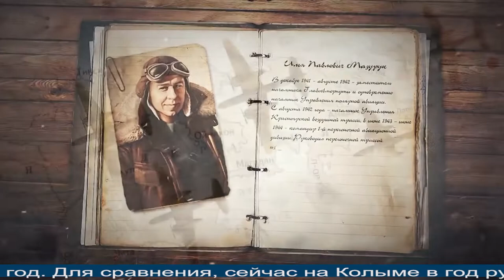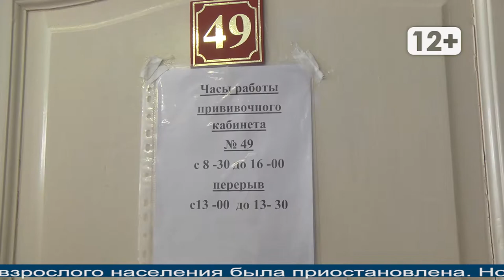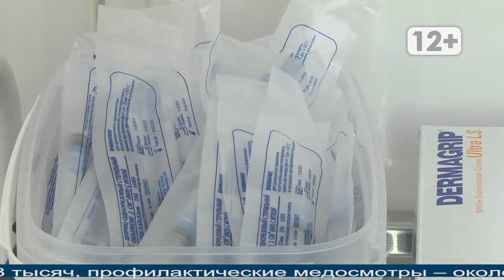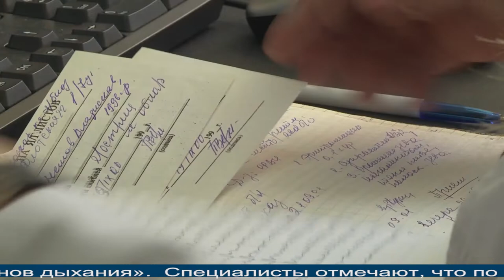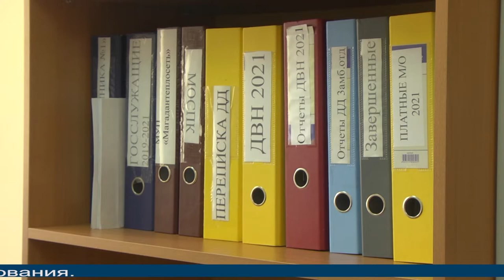Магаданское время от 21.05.2021